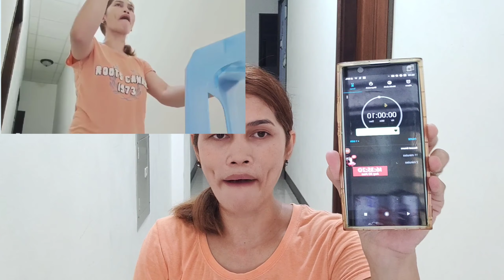Peeling and eating boiled egg without using the hands challenge